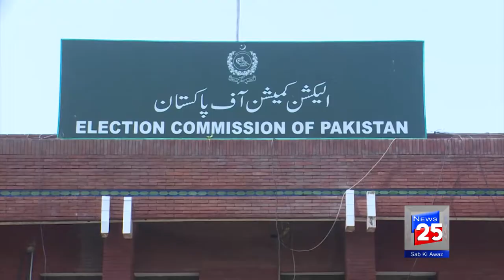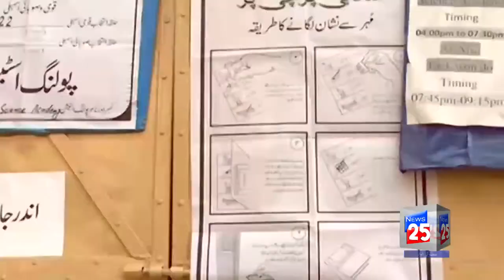MUSLIM LEAGUE N CANDIDATES JOIN THE PTI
The woes of the ruling Pakistan Muslim League-Nawaz seem to be increasing with each passing day as it faces more desertions in the central Punjab region.

PML-N MPAs Mazhar Abbas from Multan and Chaudhry Ashraf from Gujranwala along with his brother Chaudhry Afzal left the party and announced their joining the PTI on Tuesday after meeting with Chairman Imran Khan, a party handout said.

PTI chairman Imran Khan warmly welcomed the newcomers in the party, the statement added.